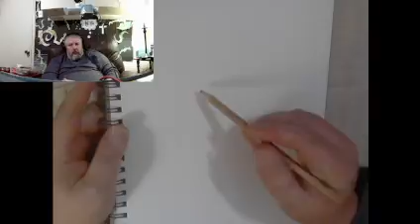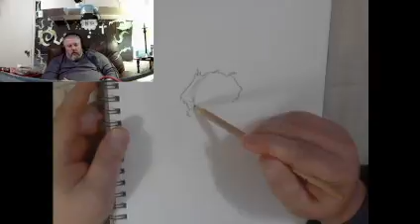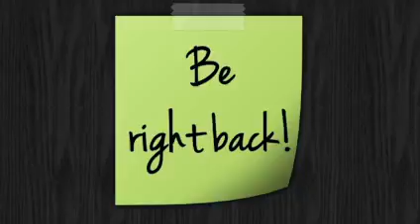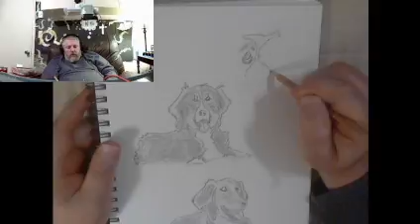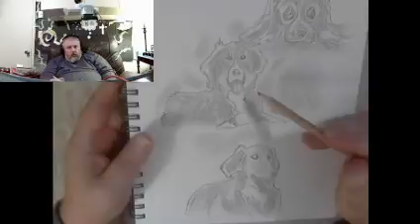Sketching man's best friend